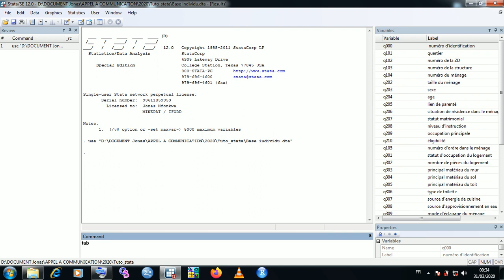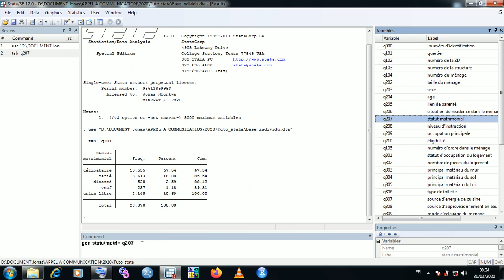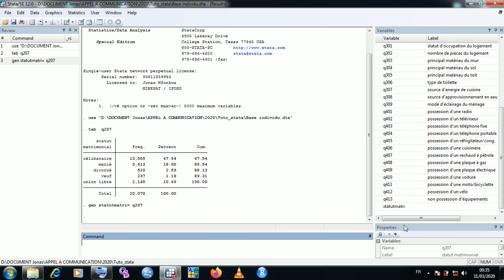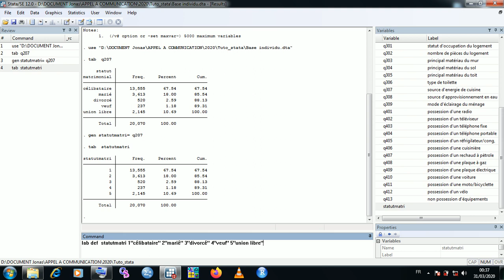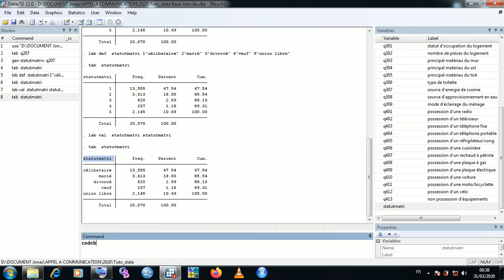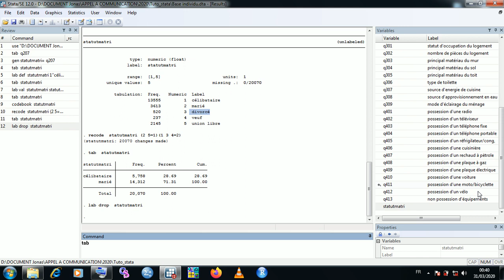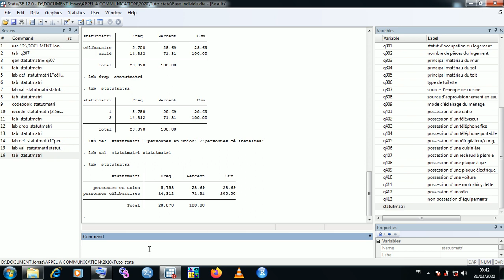Comment créer et recoder une variable qualitative avec le logiciel stata